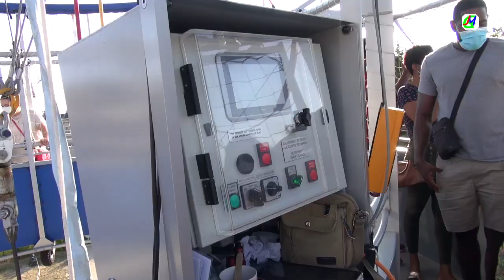Le ballon captif d'Épernay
Une expérience unique en Champagne et très sympathique, où l’on peut voir tout Épernay et un peu ses alentours à150 mètres de haut ...Possibilité d'acheter une coupe de champagne à déguster pendant le vol. Décollage et atterrissage tout en douceur.
Situé à deux pas de Moët et Chandon à Epernay